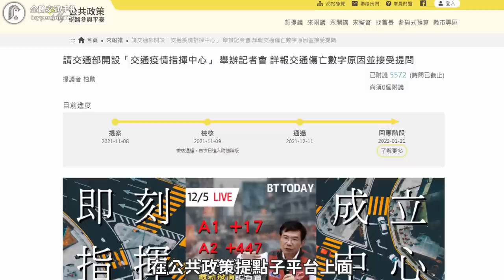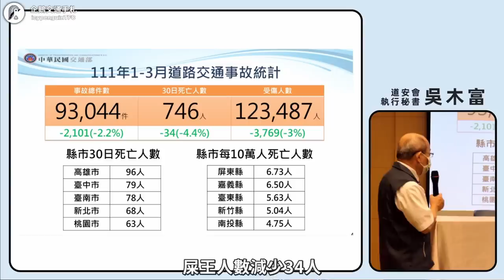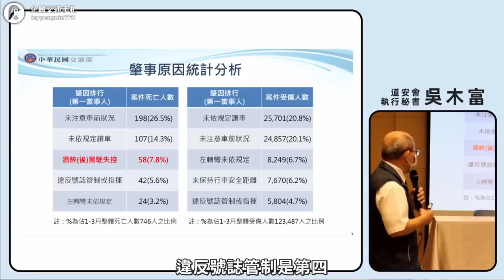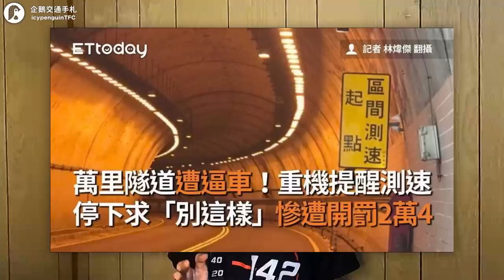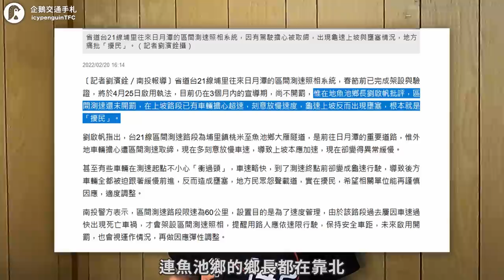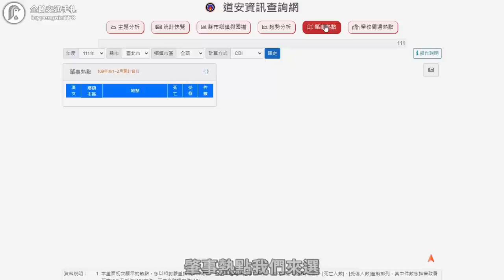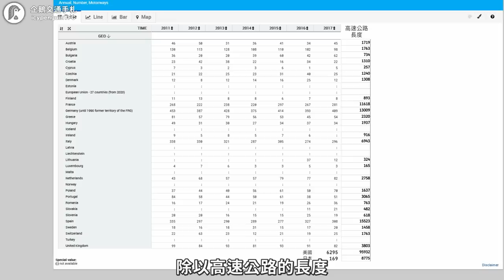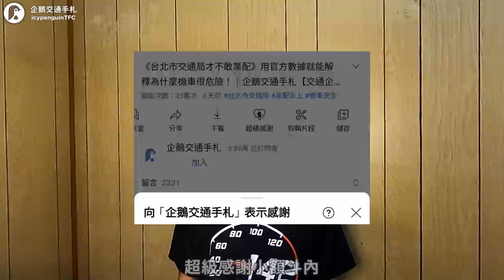比台北市交通局還要更歧視機車？來看交通部道安會如何「善意」解讀數據｜企鵝交通手札【交通企企企】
Stray Thoughts - Torus